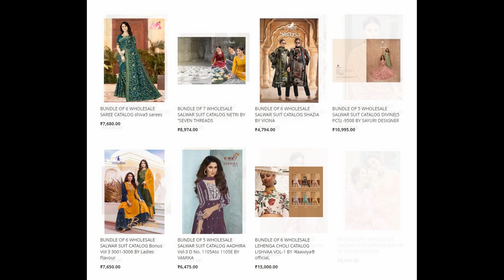79 wholesale bundles launched today 24 Feb 2023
79 wholesale bundles launched today - 24 Feb 2023

Top brands:
Lifestyle
Bipson
Fiona
Sangam Sarees
Kalaroop
Sayuri Designer
100 miles
Aashirwad
Alok Suits
Deeptex
Eba Lifestyle
Jay Vijay
Kalki
Ladies Flavour
Mumtaz Arts
Omtex
Poonam
Rajtex
Right Women
Rivaa
Ronisha
Sanskruti
SKT
Suryajyoti
Tips & Tops
Vamika nx
Viona
Woogle
Zulfat Designer
Lily & Lali
Fepic
Roli Moli
Rawayat
Kesar Karachi Prints
Panch Ratna
Ramsha
Anju Fab
Seven Threads
Al Khushbu